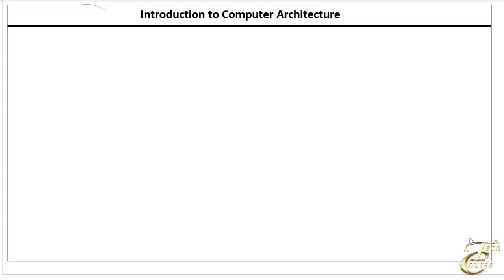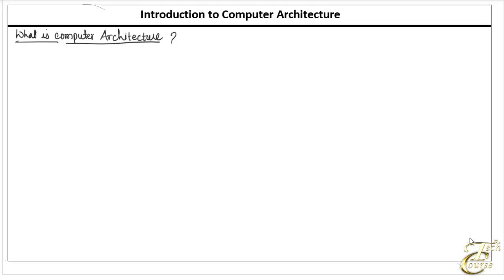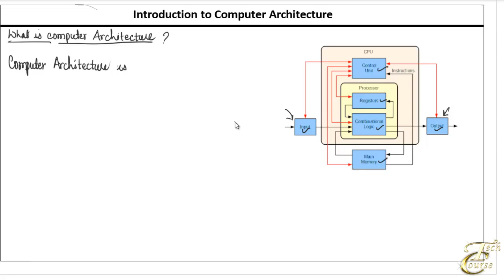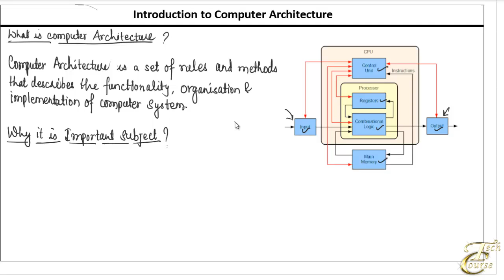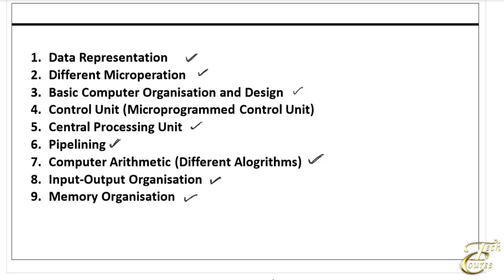Lecture 1: Introduction to Computer Architecture | Tech Course | Nepali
Computer architecture is a set of rules and methods that describe the functionality, organization, and implementation of computer systems.
Computer architecture involves instruction set architecture design, microarchitecture design, logic design, and implementation.
Topics:
1. Data Representation
2. Different Microperation
3. Basic Computer Organisation and Design
4. Control Unit (Microprogrammed Control Unit)
5. Central Processing Unit
6. Pipelining
7. Computer Arithmetic (Different Alogrithms)
8. Input-Output Organisation
9. Memory Organisation